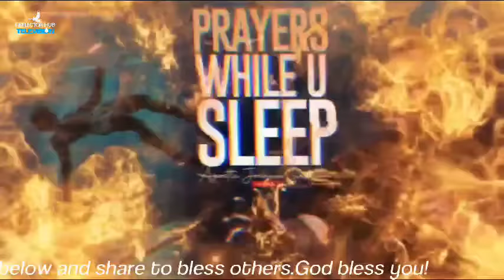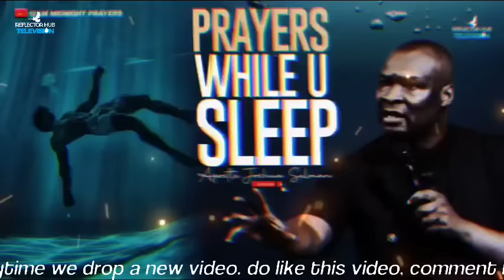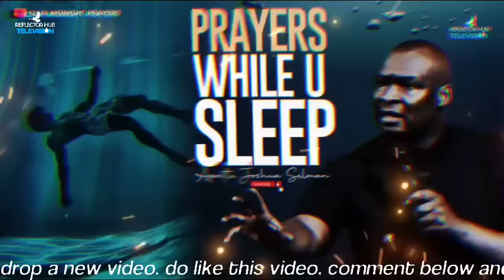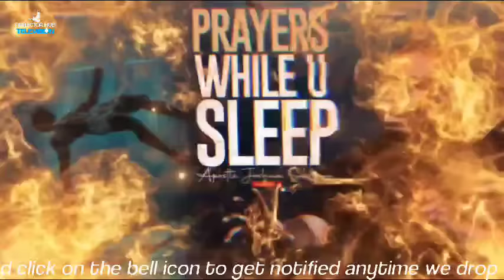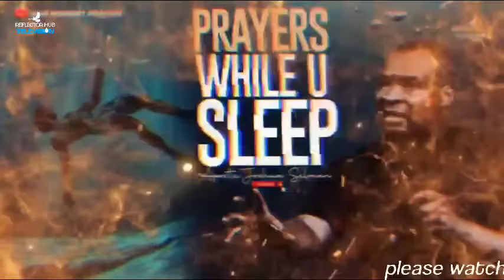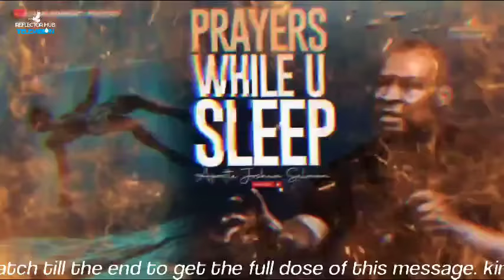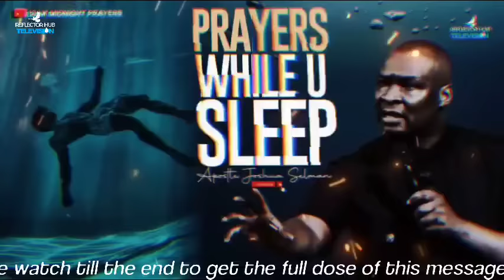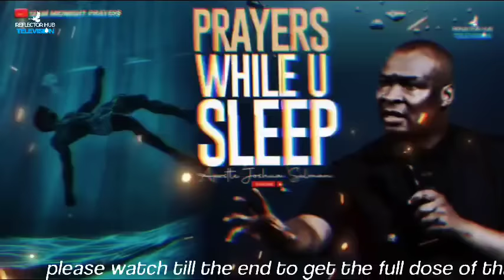PRAYERS THAT MOVES GOD TO ANSWER YOU DANGEROUSLY AS YOU SLEEP - APOSTLE JOSHUA SELMAN